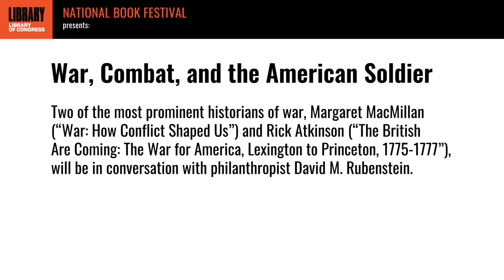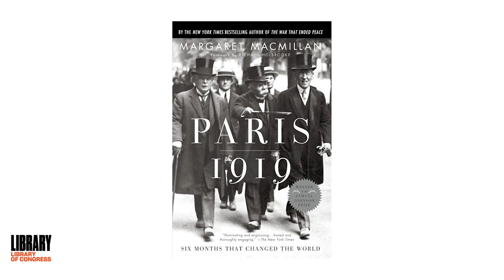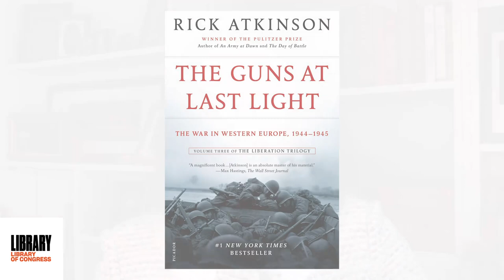War, Combat and the American Soldier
Two of the most prominent historians of war, Margaret MacMillan (“War: How Conflict Shaped Us”) and Rick Atkinson (“The British Are Coming: The War for America, Lexington to Princeton, 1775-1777”), will be in conversation with philanthropist David M. Rubenstein.